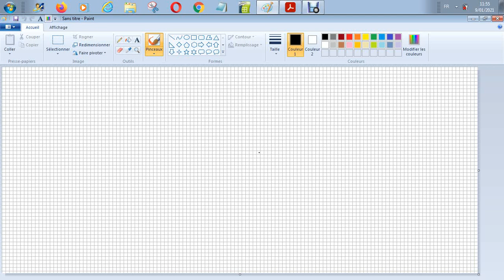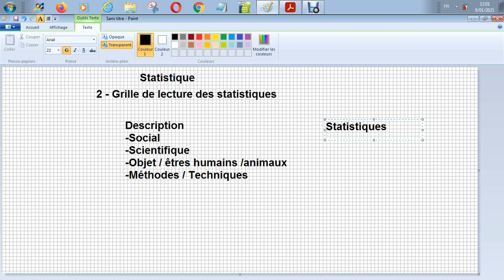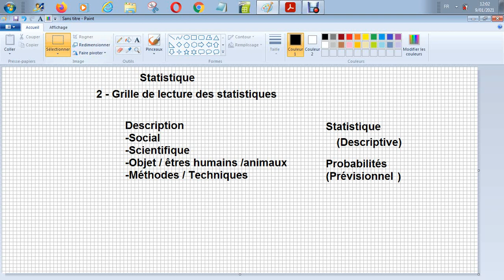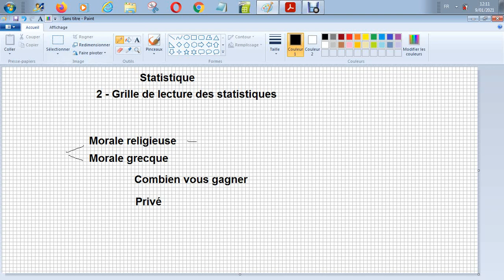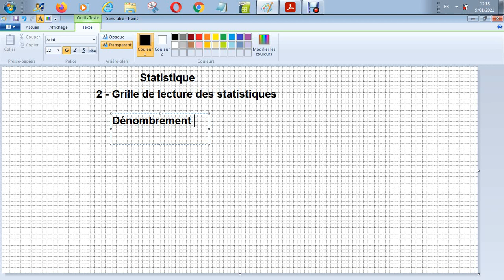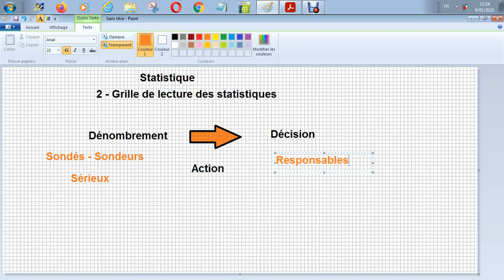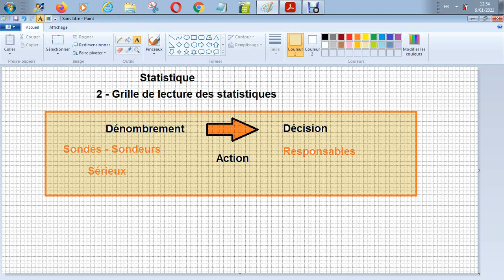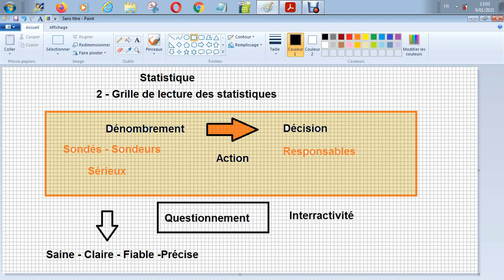Statistique descriptive -2 - Grille de lecture